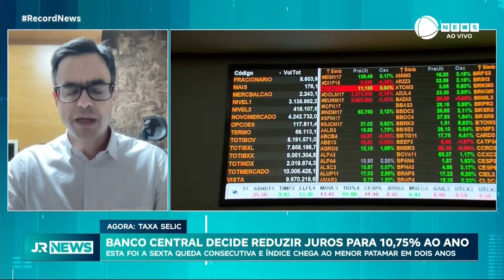Banco Central corta juros pela sexta vez seguida, e taxa Selic vai a 10,75% ao ano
O Comitê de Política Monetária do Banco Central decidiu reduzir a taxa básica de juros em meio ponto percentual, com isso, a selic chega a 10,75%. Quem vai nos explicar mais sobre as taxas de juros do Brasil e dos Estados Unidos é o professor de Economia do Ibmec Rio de Janeiro, José Reinaldo Souza.